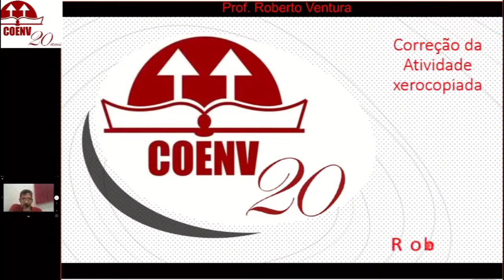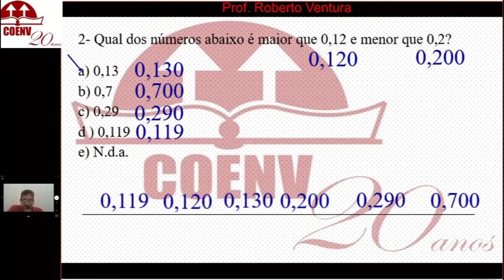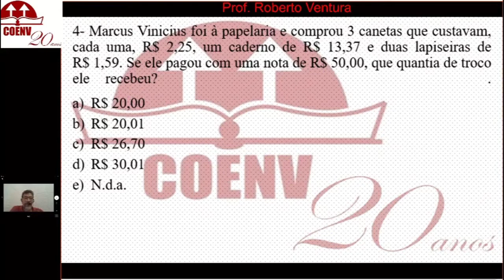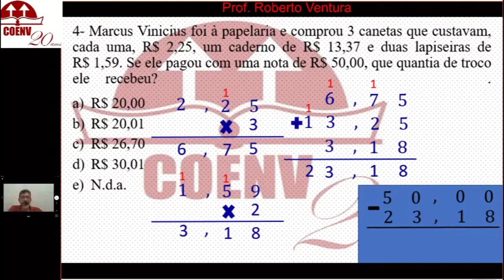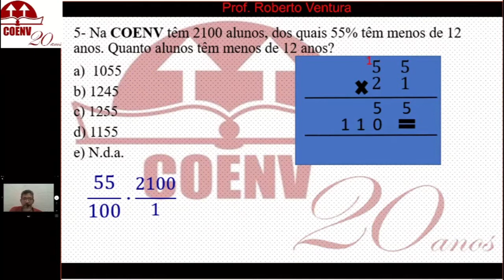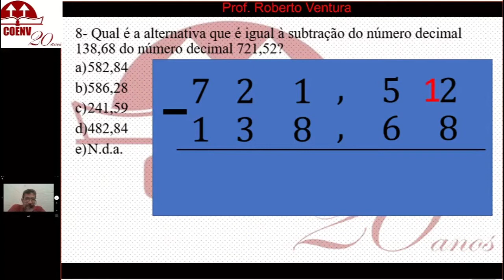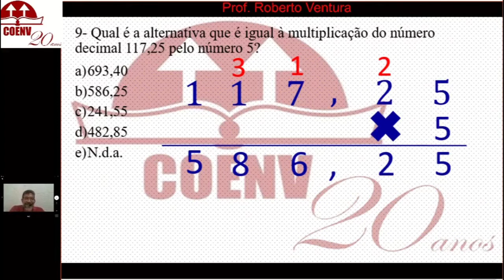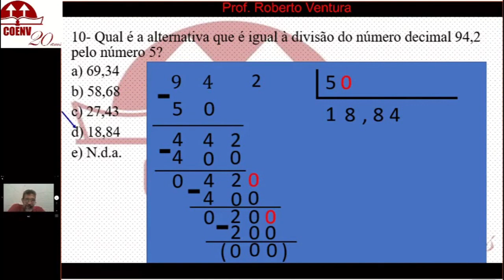C A 6º Ano xerocopiada 5ª prova